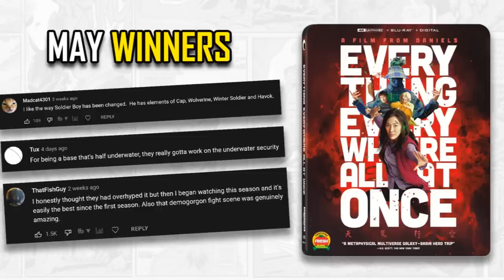OBI WAN KENOBI Episode 5 Breakdown | Easter Eggs, Hidden Details And Things You Missed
OBI WAN KENOBI Episode 5 Breakdown | Easter Eggs, Hidden Details And Things You Missed.  We recap, review and react to the penultimate episode in the season. This talks about the easter eggs, Obi-Wan Vs Darth Vader, Vader Vs Reva and we give our theories and reaction to the whole series so far.

/* SOCIAL MEDIA */

/* VIDEO INFORMATION */

Hello There

We are now at the penulimate episode of Obi Wan Kenobi and throughout this video we're gonna be breaking down all the easter eggs, hidden details and things you missed. I also wanna disucss the series as a whole and my general reaction to it but we'll go over that towards the end of the episode.

Heavy Spoilers from here on out so if you haven't check out the episode then check out now. If you enjoy the video pretend I'm that like button and Hit Me Baby Obi Wan More Time. F**k sake they start getting really bad 5 episodes in and with that out the way, I love you, now let's get into Obi Wan Kenobi.

Ok so last week had Obi-Wan launching an attack on Fortress Inquisitorius in order to rescue Princess Leia. Vader was p***ed at Reva for letting him get away however she had a new hope in the fact she'd placed a tracking device aboard the milleni...Lola.

Her name was Lola she was a probe droid and she's now given them a way to track the group.

Now we star off on Coruscant with a Flash bacta the time of the clone wars without the bacta tank. In the same place that we saw the younglings training in episode 1 we watch Anakin and Obi-Wan duel it out. This is back when they were both mates around the time of Attack of the clones which we can tell due to the hair styles that the pair have. Anakin is still an apprentice, hence the ponytail and it's one of Vaders fondest memories.

Throughout this episode we get several flashes of it and it appears at several times showing Vader's impatience, anger and it showcases the differences between the two. This battle oif course holds more meaning now that they are enemies and it's filled with lots of foreshadowing to the fights they'd later have. The combat styyle is also more inline with the prequels and we've watched through the show how Vader adopted a different style of fighting in Episode 3 that was more inline with what he had later on.

We get two versions of him in Flashbacks throughout the episode, this when he's still a Jedi and later on when he becomes a sith. He almost beats Obi-Wan but this episode shows there are other ways to fight and Anakin actually learns this as we get further into it. He knocks Obi-Wans weapon out his hand and we also get this line.

Later on Obi-Wan hands over his weapon and he theorises that Vader will be unable to see the plan with Obi-Wan and her because he's blinded by his need to win.

We cut to the bridge of his star destroyer to see him gazing out into the galaxy. This is a motif that's popped up at several times in the saga and it's not only where we last saw him in Revenge Of The Sith but it's also a stance he took after beating Luke in Empire.

This is devastator class and it's one of the most iconic ships in the star wars universe. This has appeared a number of times throughout the saga and the first time it showed up in the timeline was during the battle of Scariff in Rogue One when Vader arrived. It later appeared at the start of a New Hope and then at the beginning of the Battle Of Hoth, all of which were considered victories for the Empire.